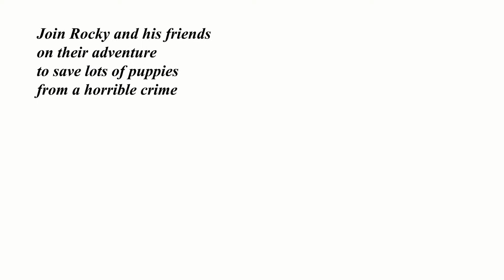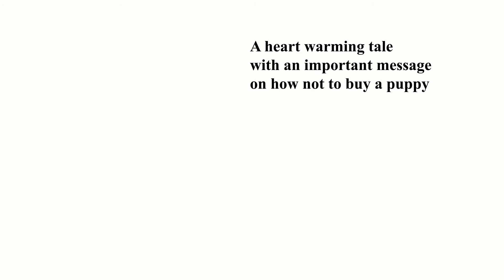Rocky's Adventure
Houseboat Rocky is a children's story of Rocky, an adventurous, food loving Jack Russell terrier, who lives with his eccentric family on a house boat. After a nasty encounter with two undesirable men, who wouldn't share their breakfast, Rocky meets Bernie a senior wannabe detective bloodhound who is trying to solve a local crime involving puppy farming.

Rocky is very close to his family especially teenager Jude, and loves nothing more than spending his days with them in their houseboat visiting the best locals for the best food!

When Rocky meets Bernie the bloodhound and his best friend Martina the cairn terrier and learns about the crime he is determined to join them in saving the puppies and putting a stop to the practice. Especially when he hears it is those horrible men they witnessed giving puppies to people in a shifty way that are behind it!